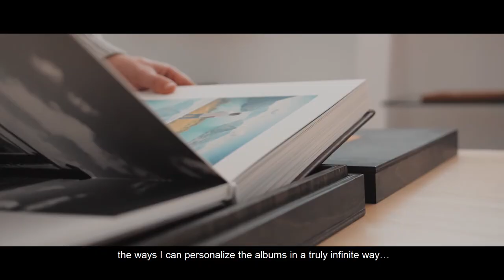Why Paolo di Falco chooses DreambooksPro